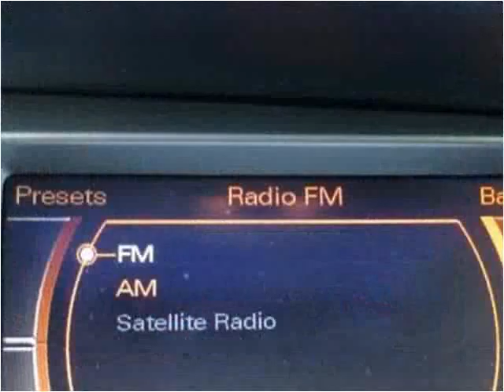2007 Audi Q7 Used Cars Teterboro NJ